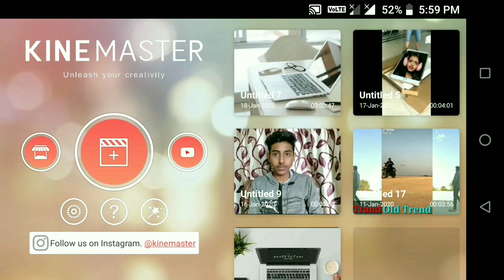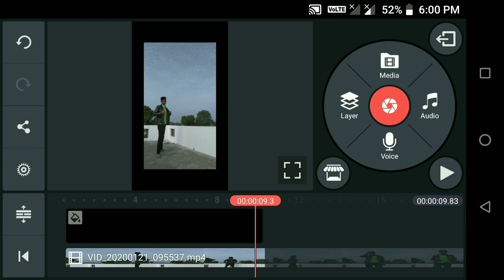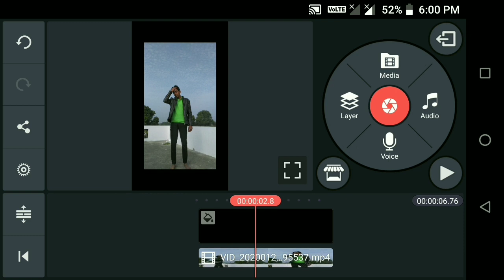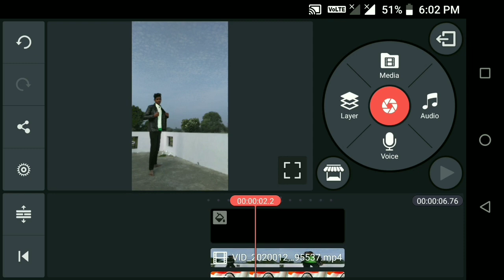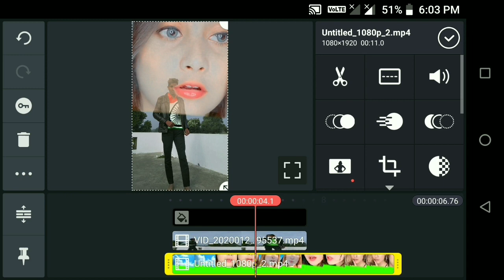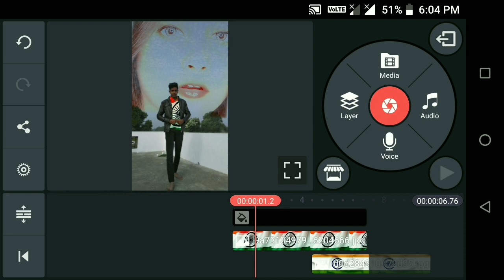Republic day status video |republic day 2021 WhatsApp status editing | 26 January WhatsApp status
Republic day par status video kaise banaye

                          Topics

1.Tik tok 2020 status videos editing

2.republic day kinemaster tutorial

3.republic day kinemaster editing video kaise banaye

4.2021 kinemaster editing video

5.new trand republic day video kaise banaye

6.26 January WhatsApp status editing video

7.26 January WhatsApp status video

8.Republic day status video kaise banaye

9.2020 republic day VFX editing video

10.republic day WhatsApp status video kaise banaye